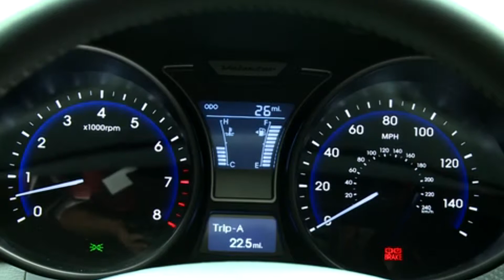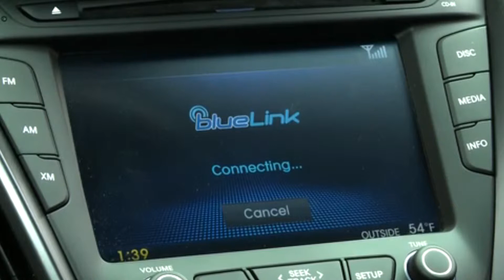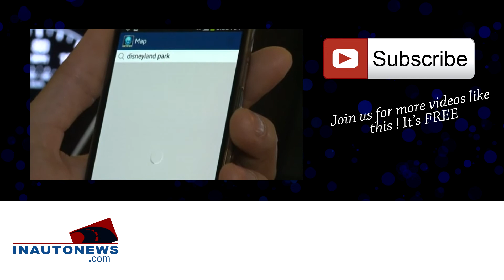2014 VELOSTER TURBO R SPEC